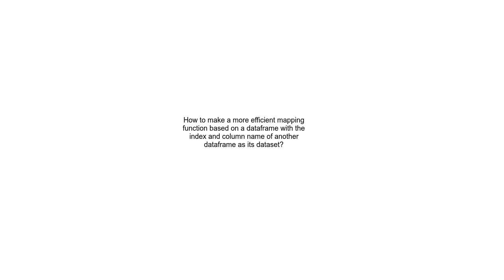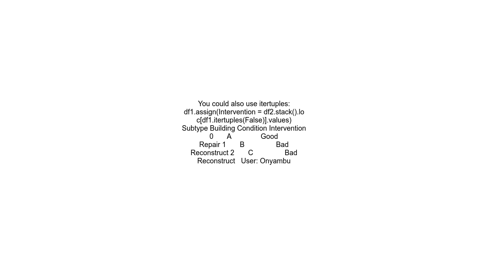How to make a more efficient mapping function based on a dataframe with the index and column name of